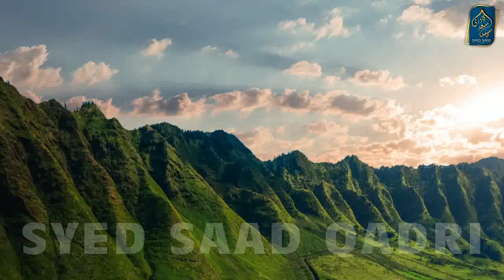Special Table Spread of Jannat | Jannat ka Khas Dastarkhwan | Syed Saad Qadri Jannat ka Bayan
Special Table Spread of Jannat | Jannat ka Khas Dastarkhwan